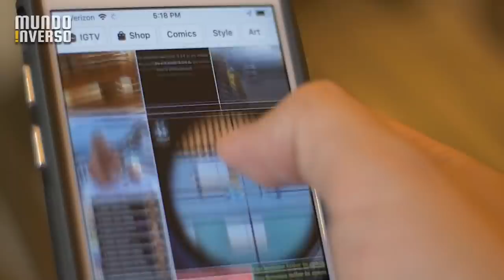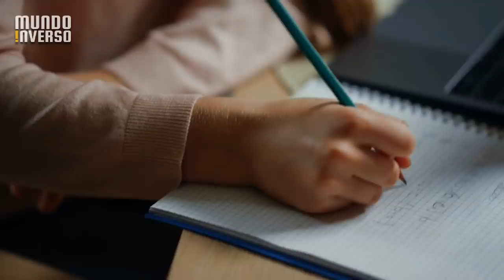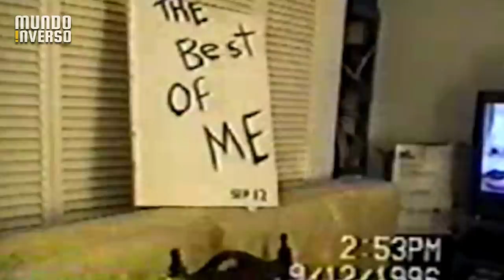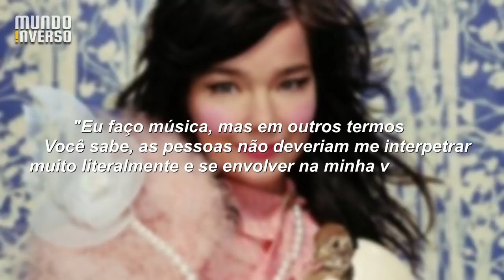O terrível fim do STALKER da BJORK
Você já ouviu falar que uma pessoa é capaz de fazer qualquer coisa para ter atenção que tanto quer? Bom, infelizmente algumas pessoas levam isso a sério de mais e esse foi o caso de Ricardo López, mais conhecido como o Stalker da Bjork. Hoje você vai conhecer um pouco sobre como isso tudo aconteceu e o final trágico dessa história.